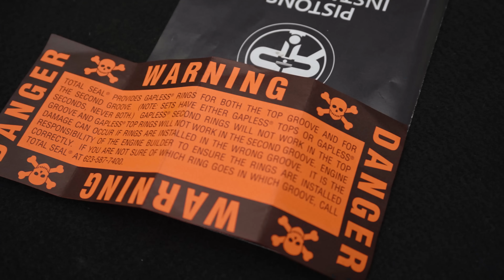NISSAN RB34 2000HP COSA È SERVITO PER QUESTA CAVALLERIA?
In questo episodio analizziamo alcune parti fondamentali del progetto per svelare alcune incredibili lavorazioni e scelte che abbiamo fatto!